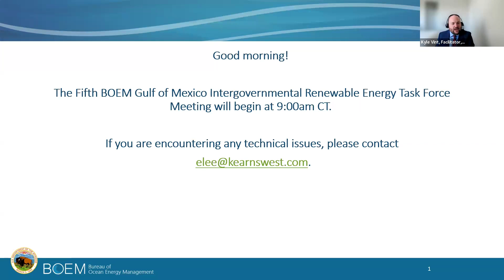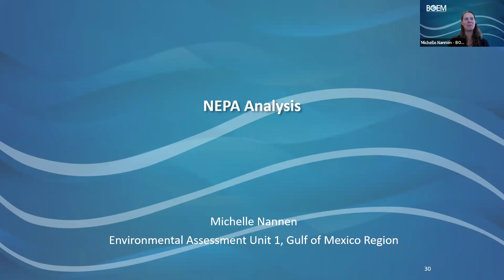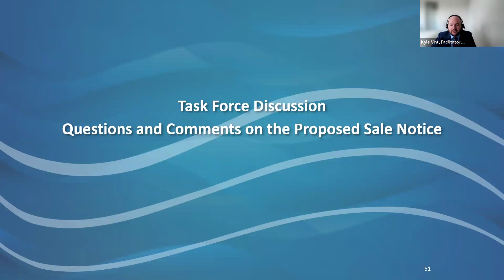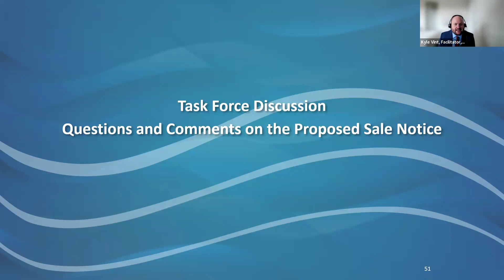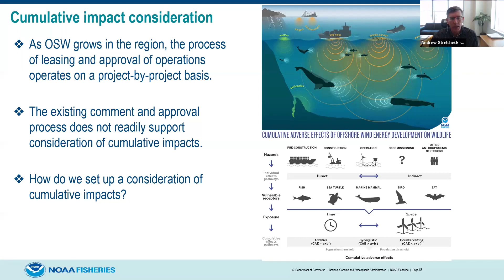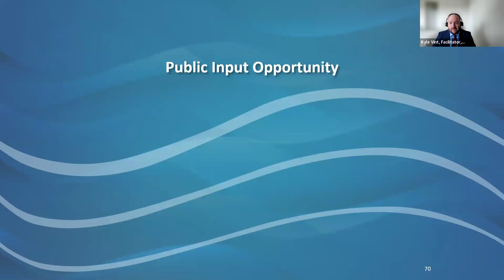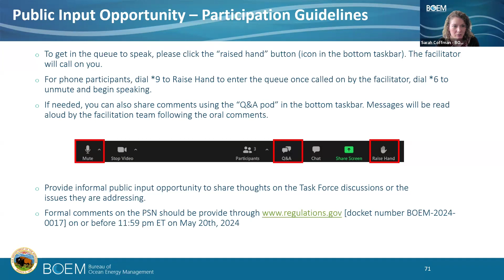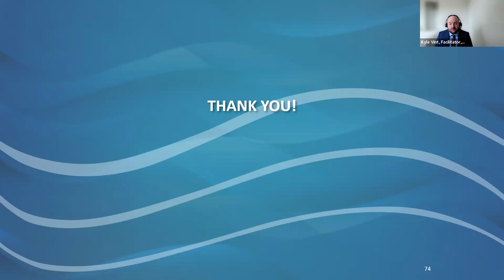BOEM 5th GOM Task Force Meeting Recording